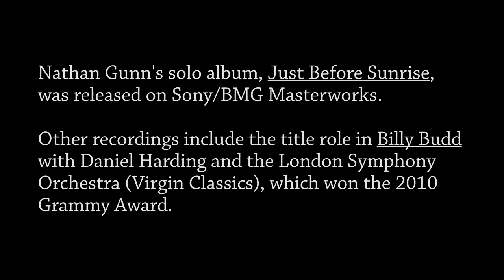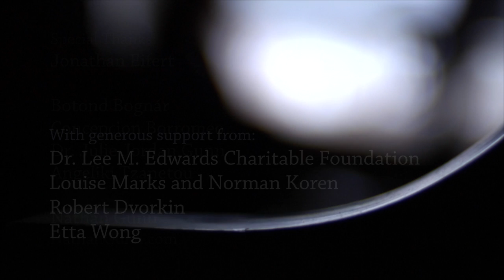"You can’t make progress until you let yourself sound like you.” - Nathan Gunn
Grammy-winning singer Nathan Gunn has made a reputation around the world as one of the most exciting and in-demand baritones of the day and has appeared with the world's major opera houses and orchestras. He opens up about the world and magic of stage, the psychology and survival of the performer, the musician's breaking free financially, and breaking down barriers in every sense.

More at LivingTheClassicalLife.com